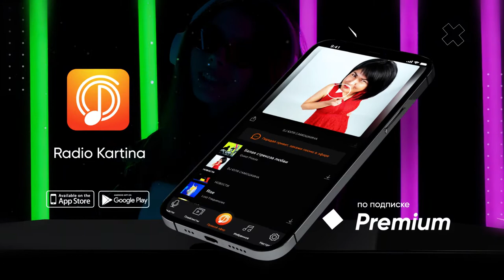Новое приложение Radio Kartina | Больше музыки с Kartina.TV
Скачивайте приложение Radio Kartina  и пользуйтесь полноценным  музыкальным сервисом:
Еще больше общения, еще больше музыки:
-  стильный интерфейс 📲
-  кроме прямого эфира, слушай готовые плейлисты на любой вкус: то, что нравится качай в избранное
- удобный поиск в избранном: ищи по названиям песни или артистам
-  подкасты и программы:  слушай когда удобно!
-  полезные передачи для детей:  вашим деткам обязательно понравится 😊
-  Push уведомления:  узнавай сразу об обновлениях плейлистов.

⠀Всё самое эксклюзивное и важное в режиме нон-стоп🔥